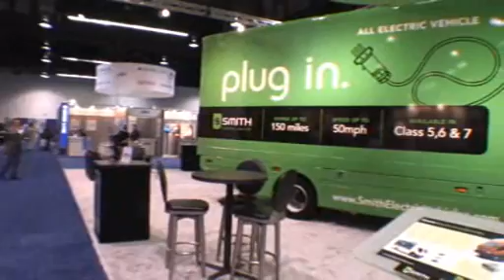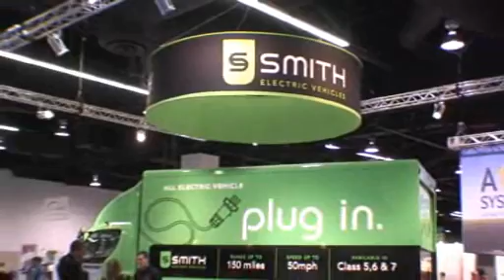Electric Vehicle Show California 2007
UK Magazine Professional Van and Light Truck visits EVS 2007 in California and gives you an overview of the exhibits on show.